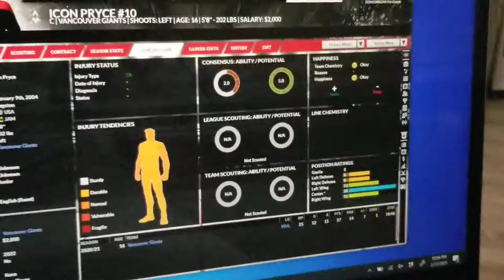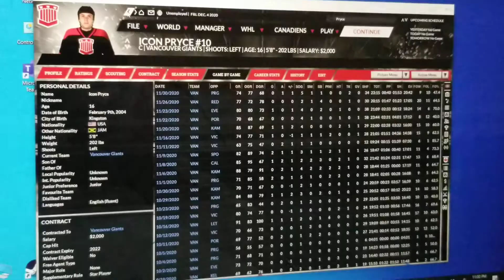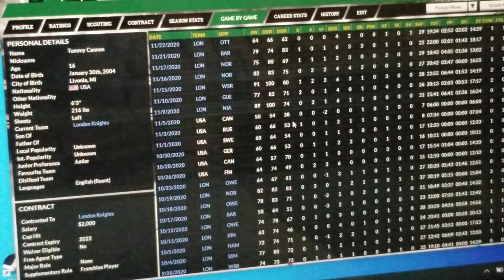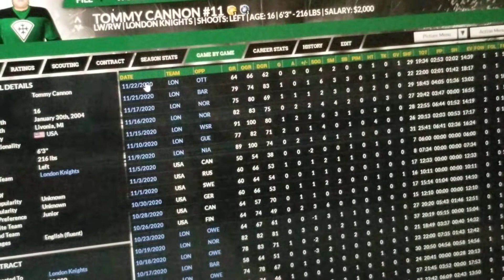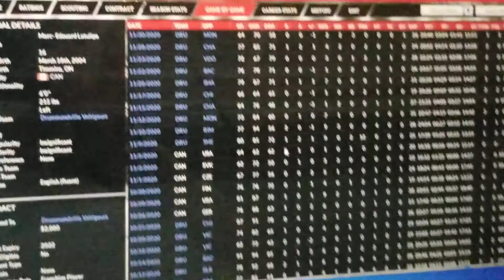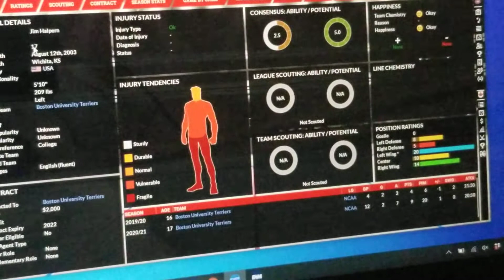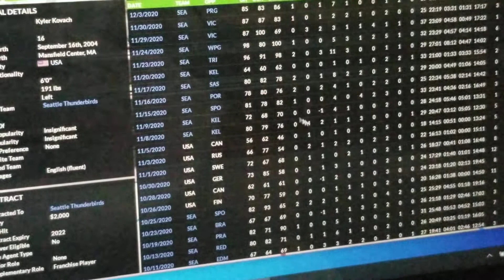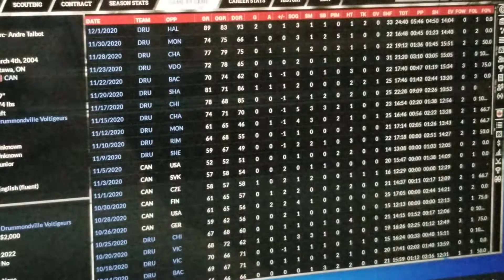player progress for month of November